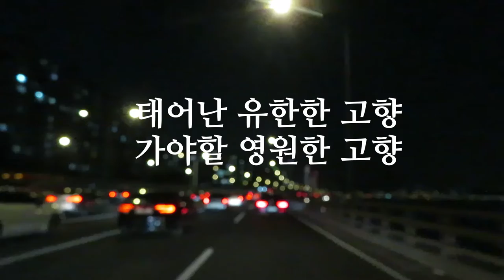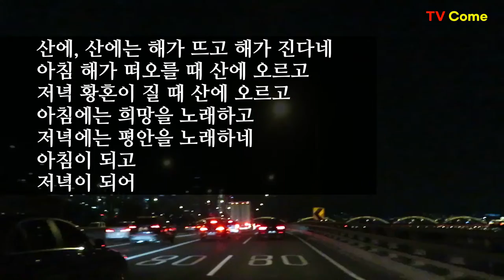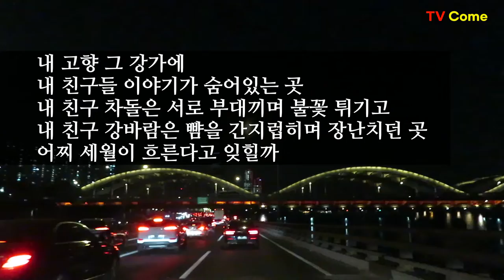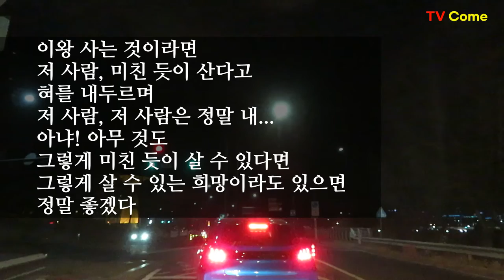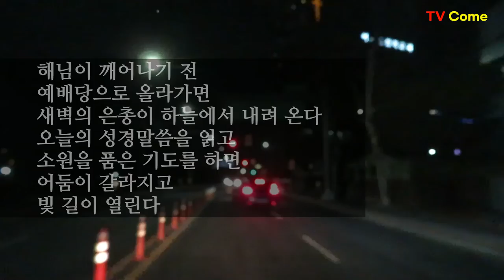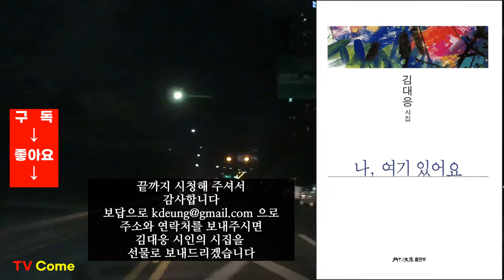시와 인생(8) 선물: 크고 부드러운 손길, 평창강, 평창하면, 한 번 사는 것이라면, 햇살의 은총. 김대응 시인의 시읽기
시와 인생(7) 선물: 이 길을 걷는 당신에게, 내 곁에 있는 사람, 부부, 지금 만나러 갑니다, 부부라는 이름. 김대응시인의 시읽기 ☞
시와 인생(6) 선물: 시간이 내게로 왔다, 아리랑 전설, 사람 너머 사람, 우리 앞에 있는 것들에 대하여, 임 오시는 날. 김대응 시인의 시읽기 ☞
시와 인생(5) 정거장, 조국,생각의 빛, 세월이 가도, 숲길. 김대응시인의 시읽기 ☞
시와 인생(4) 내 영혼 바람에 실려, 너에게 난 무엇이었을까, 당신이 겪는 것들에 대하여, 너 자신을 사랑해, 몸이 가벼운 날. 김대응 시인의 시읽기 ☞
시와 인생(3) 광풍, 광기, 그곳에 갈 수 있을 때, 그 산에 있는 것 때문에. 김대응 시인의 시읽기 ☞
시와 인생(2) 그렇게 알고 있었어, 나 오늘 할말 있어요, 그대는 나의 노래입니다, 나 사랑하리라, 좋은 시절. 김대응시인의 시읽기 ☞
시와 인생(1) 나 여기 있어요, 내 친구에게, 사랑이 찾아오는 시간, 하루가 열리는 시간, 이 길을 간다. 김대응시인의 시읽기 ☞